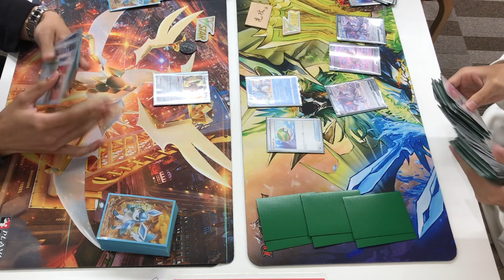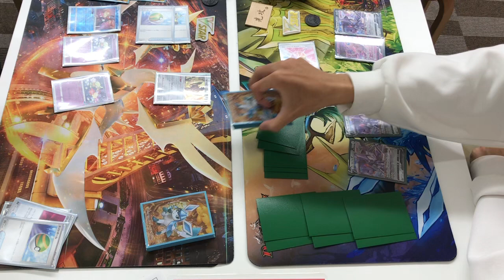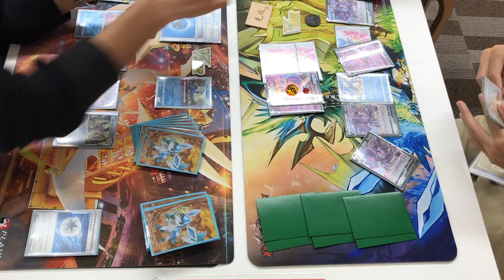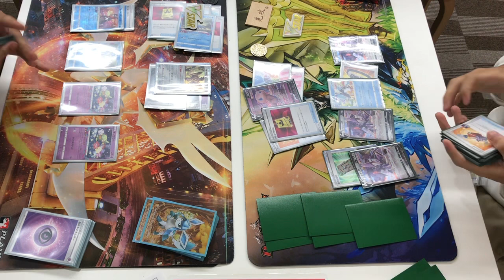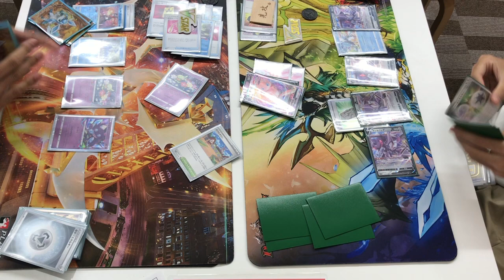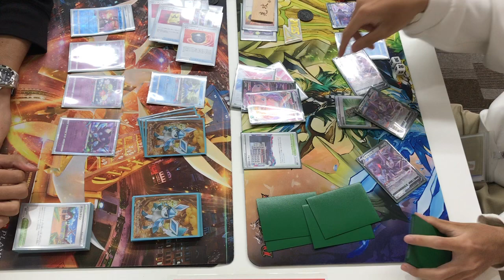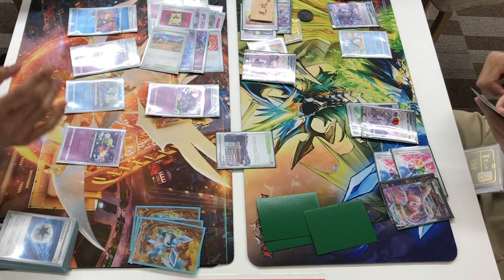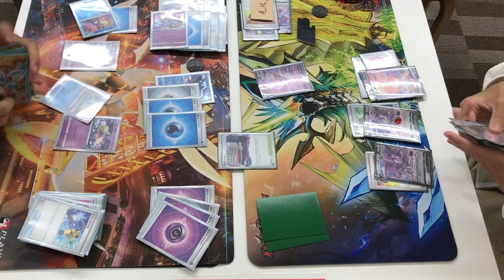【8名ジムバ決勝戦】ロストカイオーガ VS フュージョンミュウ 6月12日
GEKIRIN湘南平塚店では毎日ジムバトルを開催してます！
決勝卓の動画をYouTubeにアップロードしています。